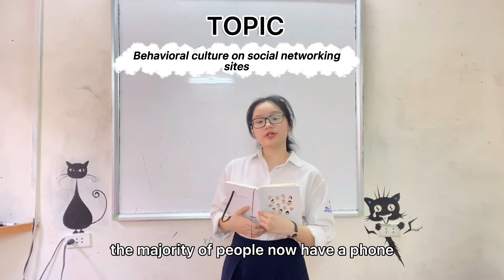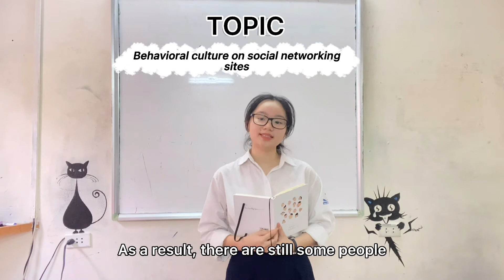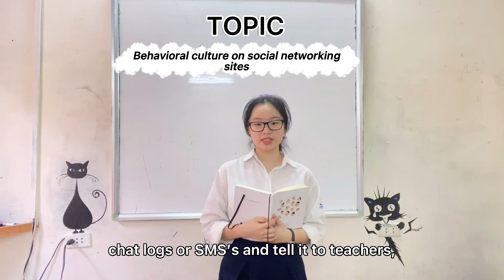High School, 12A1, Nguyễn Hạnh Thảo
Behavioral Cultural on Social Networking Sites